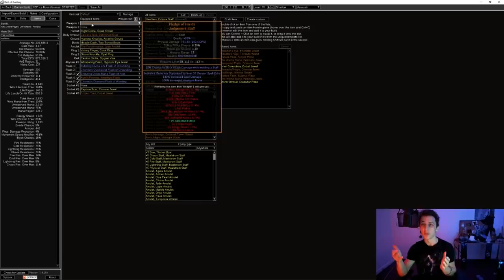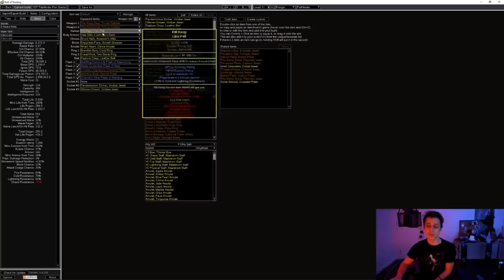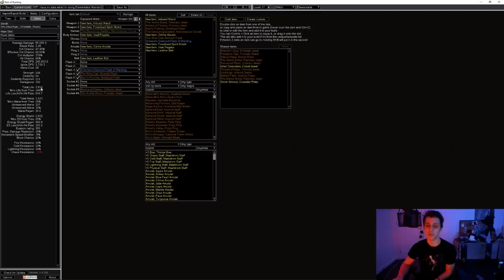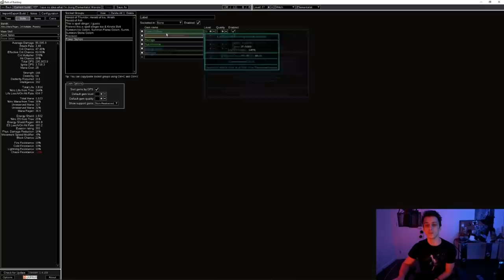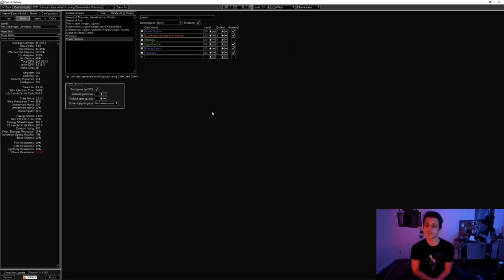Mathil's Delirium League Starter Builds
Ice Nova Assassin - 2:02
Bandit - Alira

The Boys v3.5 Berserker Double Strike - 6:05
Bandit - Alira

Cobra Lash Pathfinder - 10:55
Bandit - Kill All

Kinetic Bolt/Spellslinger Elementalist - 15:37
Bandit - Alira